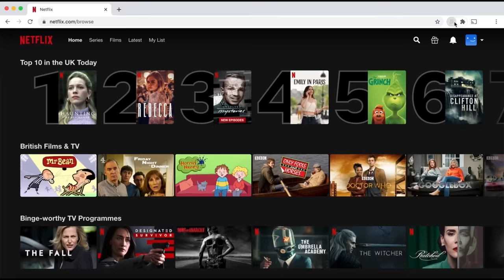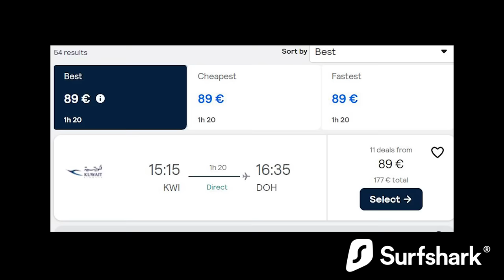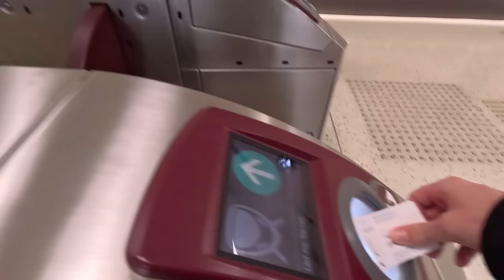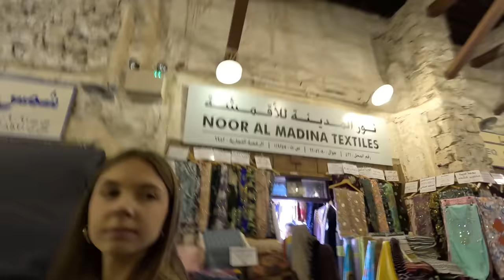QATAR NO ES LO QUE ESPERAMOS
¡Asegura tu privacidad con Surfshark! Ingrese el código de cupón MYL para obtener 3 meses adicionales gratis

Catar (en árabe: قطر‎, romanizado: Qaṭar; AFI: [ˈqɑtˁɑr]; árabe del Golfo [ɡɪtˤɑr]), cuyo nombre oficial es Estado de Qatar9​10​ (en árabe: دولة قطر‎, romanizado: Dawlat Qaṭar), es un Estado soberano árabe ubicado en el oeste de Asia y que ocupa la pequeña península homónima en el este de la península arábiga.

🔥Capitulos:

00:00 Shopping de Qatar
09:12 Centro Comercial
19:57 Tomando té
23:57 Camellos
33:46 Barrio Rico